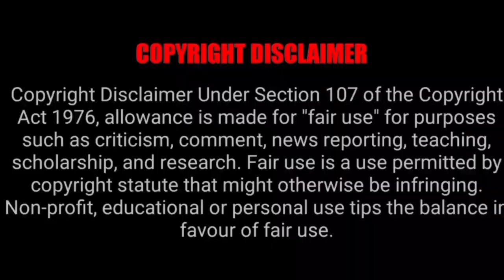TTD Today Latest Updates| February Month Senior Citizens Darshan Quota Release| Free Darshan Details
Tirumala Tirupati Temple Short' Updates

01) TTD Special Entry Tickets Booking and Rooms Booking Website link

02) TTD Daily Press Release Website link

03) Tirumala Parakamani seva Srivari Seva booking website link

1) 300 Special Entry Darshan Tickets Fast Booking Process Setps by Tamil link

2) Virtual Seva 500rs Tickets Booking Process link

3) Tirumala Online (Rooms) or Accommodation

4) Tirupathi Online (Rooms) Or Accommodation Booking Link

05) Tirumala tirupati Darshan tickets download and accommodation slip download in mobile link

06) Tirumala Tirupati Senior Citizens Tickets Booking details link

07) Tirumala Tirupati online  Arjitha Seva Tickets Booking details link

08) Tirumala Tirupati Parakamani Seva Booking Online Details Link

09) Tirumala Tirupati Srivari seva how booking online link

10) How Get Married In Tirumala

11) How do Thulabaram In Tirumala

01) Tirumala Tirupati Temple Live Video link

02) Tirumala Tirupati Alipiri Foothpath Live Video Link

03) Tirupati Alipiri Checkpost Video link

04) TTD Tirupati Rooms Video Link

05) Tirumala Annaprasadam Center Video Link

06) Tirumala Garuda Seva Video Link

07) Tirumala Tirupati Temple Night Time View Video Link